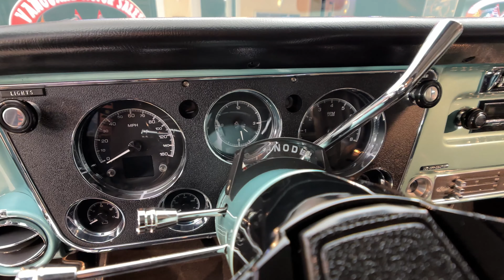1969 Chevrolet Blazer For Sale Vanguard Motor Sales #3223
Welcome back guys! Today we are taking this 1969 Chevrolet Blazer out for a test drive!